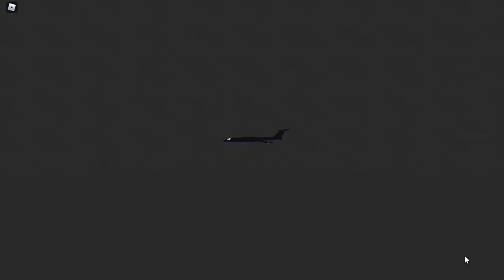Aeronautica (Roblox) - Rushing the Weapons Test Event from Cygnus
0:24 for spawn, 0:44 for engine start, and 1:01 for take-off.
Another event-enhanced transport flight! This time, we are taking a marlin's charge from Camp Cygnus to the small military airfield of Castle Atoll! Count how many sonic booms that you hear!
The Martin P6M-2 SeaMaster has 596 knots maximum speed (650 top on afterburners), 115 knots stalling speed, a 15,000-meter ceiling, 192-kilometer range, and a 28-cargo capacity for starters. This purple-rarity plane can be bought at the Rawaki International Airport dealership for 28,400 Wingz Points, along with 6 Unlock Points if currently out of stock in a typical cycle. This Flying Boat can do normal and urgent cargo jobs; also possessing afterburners and airbrakes. Press ; to toggle the former, and T the latter. Model by Lachy (lach11112).